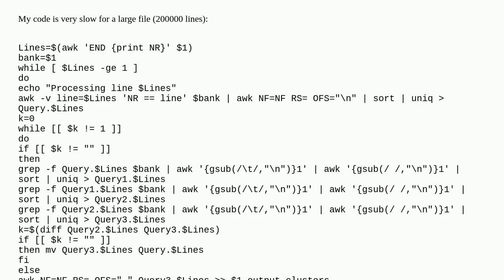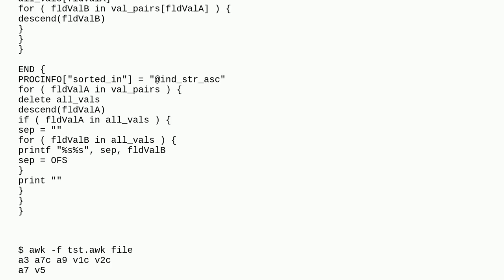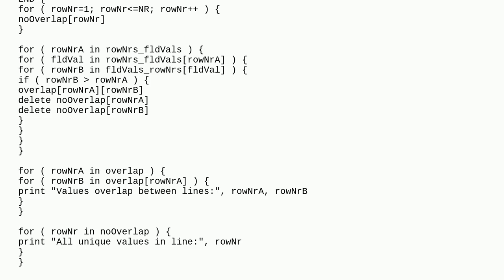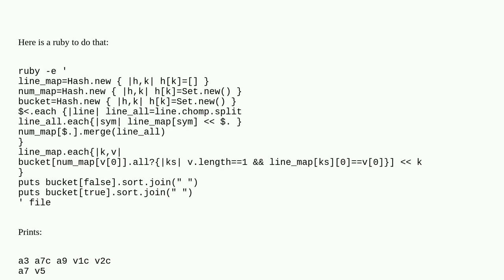Unix: Combine rows based on shared elements (bash/awk)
Combine rows based on shared elements (bash/awk)

A special thanks goes out to the community

  scripting bash awk